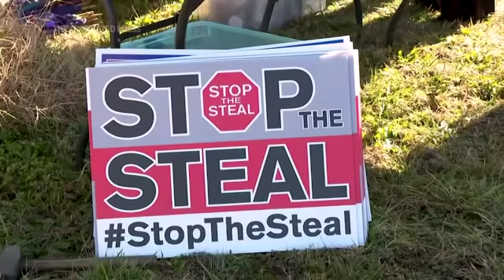Trump supporters rally on eve of Georgia election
President Donald Trump will travel to Georgia Monday night to rally for U.S. Senate candidates Kelly Loeffler and David Perdue. Republicans need just one victory between Perdue and Loeffler, both seeking second terms, to maintain Senate control. (Jan. 4)

The president is set to rally for Republican Sen. Kelly Loeffler and David Perdue, who are seeking their second terms.

Republicans need just one victory between Perdue and Loeffler to maintain Senate control and force Biden to contend with divided government.

Democrats need a sweep for a 50-50 split, giving the tiebreaking vote to Vice President-elect Kamala Harris.

The president's trip Monday comes a day after disclosure of a remarkable telephone call he made to the Georgia secretary of state over the weekend.

Trump pressured Republican Brad Raffensperger to "find" enough votes to overturn Georgia's election results ahead of Wednesday's joint session of Congress that will certify Biden's Electoral College victory.

The call highlighted how Trump has used the Georgia campaign to make clear his continued hold on Republican politics.

Angry after the Raffensperger call, Trump floated the idea of pulling out of the rally but was persuaded to go ahead with it so he will have a chance to reiterate his claims of election fraud.

Republicans are wary as to whether Trump will focus only on himself and fail to promote the two GOP candidates.